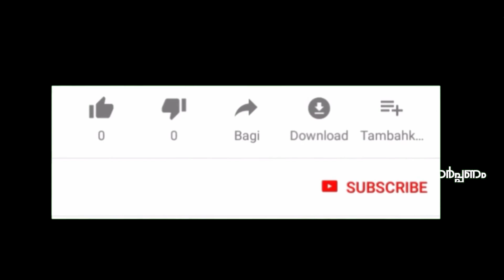കുരൂരമ്മയുടെ മരണം നടന്ന ദിവസം കുരൂരില്ലത്ത് നടന്നത്,ഏതൊരു കൃഷ്ണ ഭക്തരുടെയും കണ്ണു നിറയും Kurooramma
കുരൂരമ്മയുടെ ദേഹവിയോഗ ദിവസം കുരൂരില്ലത്ത് നടന്നത്  ഏതൊരു കൃഷ്ണ ഭക്തരും ആഗ്രഹിക്കുo
The human mind relates with God in different ways. Some devotees look upon God as their lovers (Gopis and Krishna). Some serve God as their masters (Udhava). Certain devotees look upon God as their friend (Arjuna). Kurooramma looked upon God as her child (Yasoda). She had the motherly affection for God.
Kurooramma was a childless widow and settled in Guruvayoor as a devotee.She considered Lord Krishna as her own child, One day Bhagavan Shri krishna himself arrived at her house as a small Brahmin kid.

Kurooramma original name Gauri was born in AD 1570 . She grew-up as an ardent Krishna -bhakta .An elderly Brahmin Vedic Scholar of Vengilassery village’s Kuroor-Illam married Gauri when she was still a child . However, she
became widow at the tender age of (16) before having any children .
The Namboodiri community in those days did not allow widows to participate in any social activities. Their only let out was to work in the kitchen and do prayers. Due to the merits of her previous birth and by the grace of God Kurooramma’s mind always stayed with God.
            God designed Kurooramma’s life in that way with the purpose of drawing her closer towards him. She did not have anything to own. After her kitchen work she used to sit and pray. Very often she went on fasting. Gradually her divine mind led her to a New World. Her mind was purified. She has no emotions other than pure love. She looked upon others as her own children.
 Like every Krishna-bhakta, Gauri too had a detached attitude towards
life . The death of her husband and forced solitude multiplied her
Krishna-bhakti . She accepted *BalaGopalan* as her own son .

” May BalaGopalan the little lad dark and lovely, appear before me
” was her constant prayer .

When God is worshipped as Sri Krishna , He is very soft hearted . In any
other form, God doesn’t present Himself totally to His Bhaktas !.
Yes ! Krishna-bhakti is the unique method that gifts Sri Krishna ,
permanently !

After her kitchen work, Gauri used to sit and pray continuously . Very
often she went on fasting. Gradually her divine mind led her to a New
World . Her mind was purified. She has no emotions other than
Krishna-bhakti . Gauri’s attitude was misunderstood by her
husband’s relatives . They started ridiculing her cruelly finding
fault with everything she does . Finally, they all abandoned her and
moved away to a newly constructed house .

Bhagavan compensated Gauri for this complete loss of worldly support ,
by bestowing her *Krishna-realizatio n*. Her eyes filled with tears of
love at the sight of anybody . She got the emotion of a Mother whenever
she met anyone. Everybody adored her as own Mother. Thus Gauri became
KUROORAMMA ! .

Oh Arjuna, the God Almighty resides in every heart. (Bhagavath Geetha)

Her eyes filled with tears of love at the sight of anybody. She got the emotion of a mother whenever she met anyone. Everybody treated her as his or her own mother.
            Kurooramma was getting old. Almost everyone had left this world in her family. Even though Amma was treated like a family member by others Amma felt God was the only solace to her. So she spent her whole time in prayers. At that time there were two other famous devotees. One was a monk named Vilwamangalathu Swami and the other was King. Lord Krishna appeared before those three devotees at the same time and asked about their wishes.
The monk requested the God  to appear before him at the time of his puja (worship) and accept all his offerings.Kurooramma was getting old. In that abandoned state , she needed asupport and felt Bala-Goplan is the only solace to her. Therefore,
Kurooramma prayed “”. ” Oh my BalaGopala ! I have nobody
but You !. So be with me always. Do not leave me as You did with Yashoda

2) മ്യൂസിക്

3) ആത്മീയ ചിന്ത

4) ജനറൽ, ക്ഷേത്ര ചരിത്രം

Sreekrishna Story
Minu Krishnan
Vrindavan#SreekrishnaStory
SREKRISHNA STORY
Sree Guruvayoorappan story
Garga Bagavatham
Drwaingof Krishna
Ampalapuzha kannan
# അമ്പലപ്പുഴ വിജയകുമാർ
Vijayakumar Ampalapuzha
Marriage of rukmini
# മഹാദേവൻ
# പരമശിവൻ
# മഹാദേവ ക്ഷേത്രം